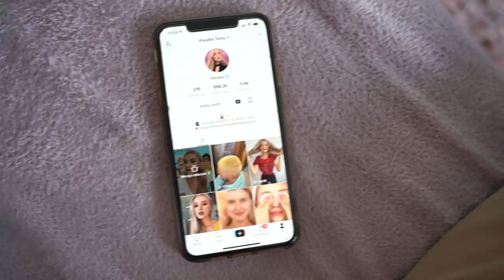Farbuję włosy chłopakowi...😱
Farbujemy włosy w domu i urządzam balkon!

Na każde zamówienie powyżej 100zł z kodem KLATEX macie darmową wysyłkę do końca roku 2020!